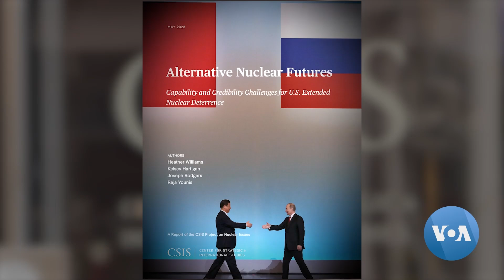[VOA 뉴스] ‘확장억제’ 동맹 공조 강화…‘워싱턴 선언’ 계속 보완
어떤 핵미래에도 미국의 최고의 자산은 동맹이므로 효과적인 확장억제를 위해 미국은 동맹들과의 공조를 강화하는 데 주력해야 한다고 미국의 싱크탱크가 제안했습니다. 미국과 한국의 정상이 합의한 워싱턴 선언은 확장억제에 대한 신뢰를 높일 좋은 사례이지만 계속 보완할 필요가 있다는 의견도 제기됐습니다. 조은정 기자가 보도합니다. (영상편집: 김정호)